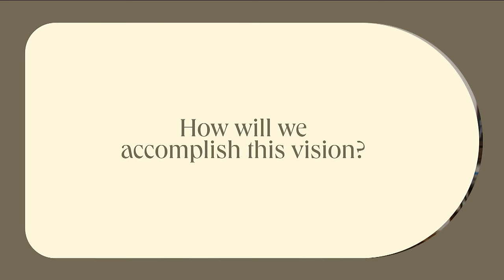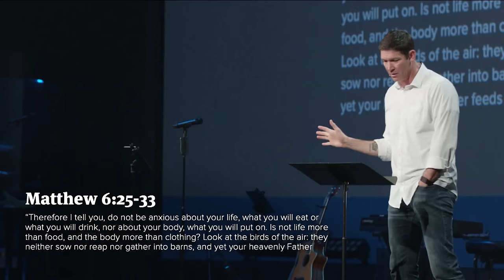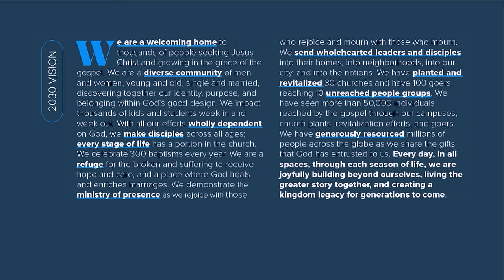Where We Find Ourselves – Beyond – Week 1 – Sermon – Matt Chandler – 2/4/24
Matthew 6:25–33
Three stories are unfolding: your story, our story, and The Story. God has uniquely wired you and called you to a specific place and time so that you might take part in this grand story of creation, fall, redemption, and restoration.